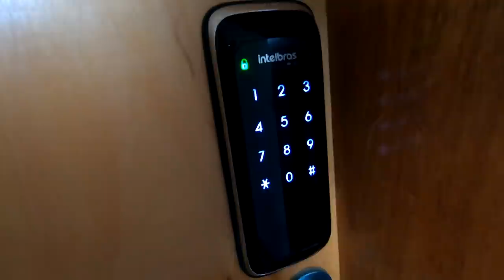TOUR PELA NOSSA CASA NOVA!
Nesse vídeo eu mostrei no detalhe a minha casa nova que eu aluguei pra ficar morando por um tempo e gravar varios vídeos pra vocês!